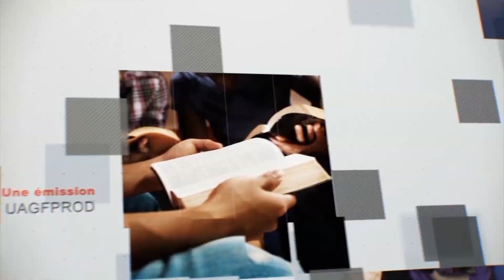Leçon 13 : Questionnaire Des Jeunes Adultes, Lundi 19 D2cembre 2022, Ami ou ennemi mortel ?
interpréter
Ami ou ennemi mortel ?
Les philosophes grecs tels que Socrate et Platon n'avaient aucune révélation spéciale de Dieu, mais ils étaient de fins observateurs. Ils ont vu qu'avec le temps, la matière se désintègre. Ils ont également vu que le corps matériel manifeste les pires passions mauvaises. Ils ont donc conclu que le corps et le temps sont intrinsèquement mauvais, et leur objectif était de se débarrasser du corps matériel pour échapper aux limitations du temps et de l'espace. Ainsi, ils pouvaient se débarrasser de leurs mauvaises passions et des conséquences inévitables de la matière et du temps.

Les penseurs grecs et romains croyaient que l'humanité était composée de deux entités séparables : le corps matériel corruptible, mortel, avec tous ses vices, et l'âme pure et immatérielle qui résidait dans le corps. William Barclay a écrit : « Le mal du corps est devenu l'une des idées dominantes de la pensée grecque : Soma Sema, le corps est un tombeau, courait le jingle orphique. . . . Epictète peut dire qu'il a honte d'avoir un corps, qu'il est « une pauvre âme enchaînée à un cadavre ». . . . Sénèque parle de « la détestable habitation » du corps, et de la vaine chair dans laquelle l'âme est emprisonnée. . . . "Dédaigner la chair", dit Marc-Aurèle, "le sang et les os et le réseau, un écheveau tordu de nerfs, de veines, d'artères". (William Barclay, Chair et Esprit : Examen de Galates 5 :19-23(Nashville : Abingdon, 1962), 10, 11.) Platon a conclu que « personne ne peut être un amoureux de la sagesse et un amoureux du corps ». (Barclay, Flesh and Spirit : An Examination of Galatians 5:19-23 , 11.) Socrate a écrit que « l'âme est contaminée par le corps. Si jamais nous voulons savoir quoi que ce soit, nous devons être libérés du corps. Le corps est l'entrave de l'âme. (Barclay, 11.) Philon d'Alexandrie s'est exclamé: "Le corps est une prison et un cadavre." (Oscar Cullmann, Immortalité de l'âme ou résurrection des morts ? (Barclay, 11.)

Le savant réformé Oscar Cullmann a écrit un traité dans lequel il a établi un contraste frappant entre la façon dont Jésus et le philosophe grec Socrate voyaient la mort (Oscar Cullmann, Immortality of the Soul or Resurrection of the Dead? (London: Epworth, 1958), 19–27. ). Lorsque Jésus s'est réuni avec ses disciples dans le jardin de Gethsémané, il a fait face à la mort avec inquiétude, la considérant comme un ennemi mortel ( 1 Cor. 15:26 ). Il frissonna de peur en suant de grosses gouttes de sang ( Luc 22:44). D'autre part, Socrate considérait la mort comme une amie et encourageait ses disciples à boire la ciguë afin de délivrer leurs âmes des chaînes du corps et ainsi connaître la vraie liberté. L'apôtre Paul ne croyait pas en la mort comme l'émancipation de l'âme du corps mais plutôt comme le moment où "la création elle-même sera délivrée de l'esclavage de la corruption pour la liberté glorieuse des enfants de Dieu" ( Rom. 8 :21 ). Il savait « que toute la création gémit et peine avec les douleurs de l'enfantement. . . attendant avec impatience l'adoption, la rédemption de notre corps » ( Rom. 8:22 , 23 ).